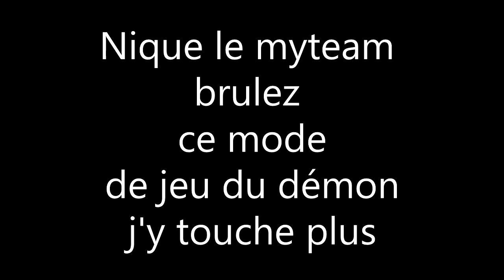On veut le 12-0 - NBA 2K19 Myteam / Mon Équipe